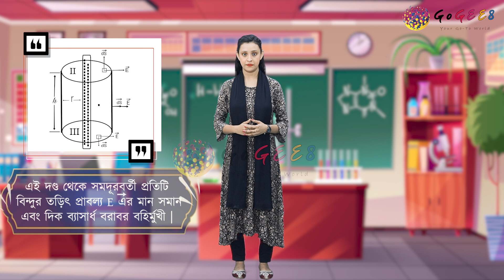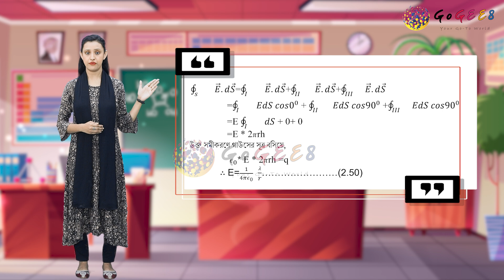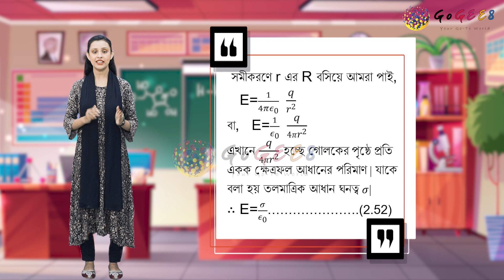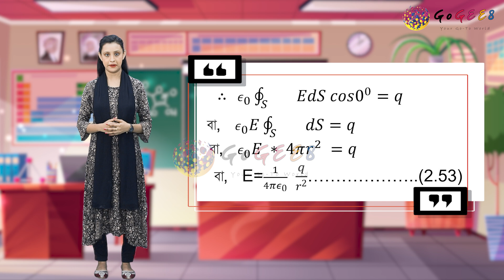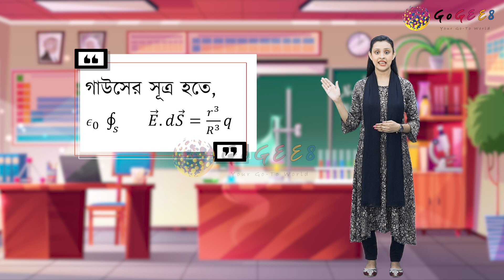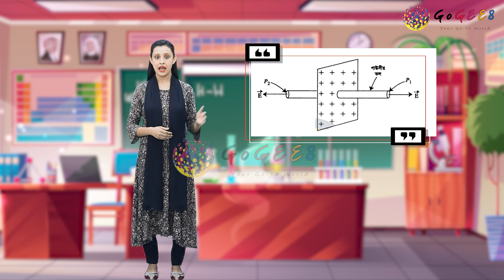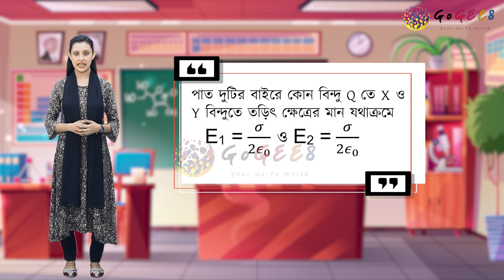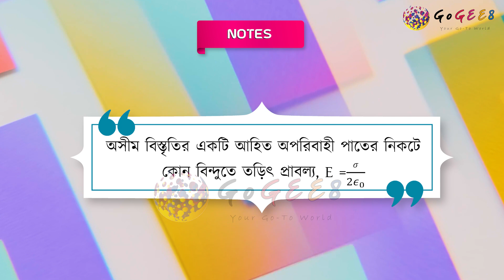একাদশ-দ্বাদশ শ্রেণী (এইচএসসি) - পদার্থবিজ্ঞান ২য় - ২. স্থির তড়িৎ (এপিসোড ৫)। GoGEE8 স্কুলবাড়ি